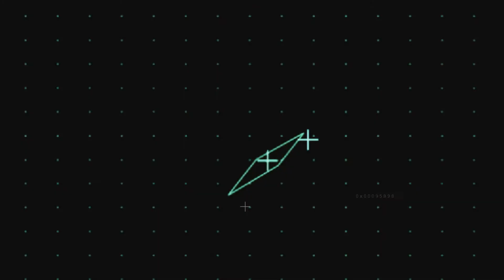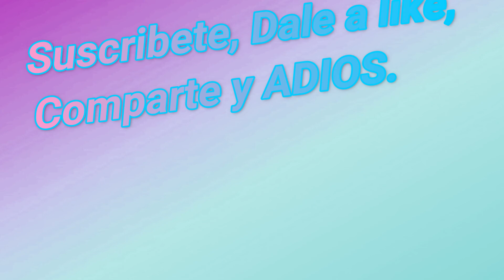Construimos una Mansión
↘ABRIR↙

*Mi tik tok : @InigoGamer_888

*Mi insta : Gamerinigo